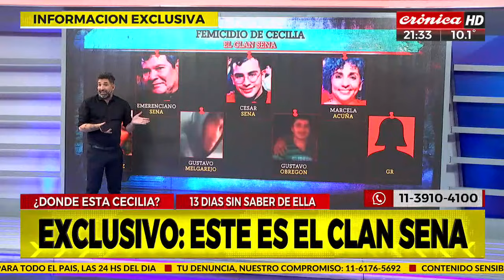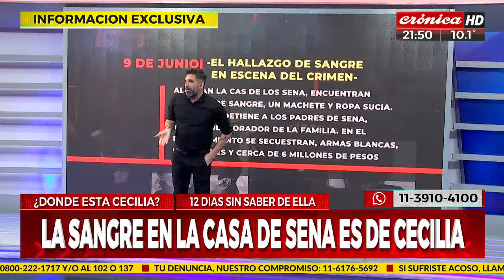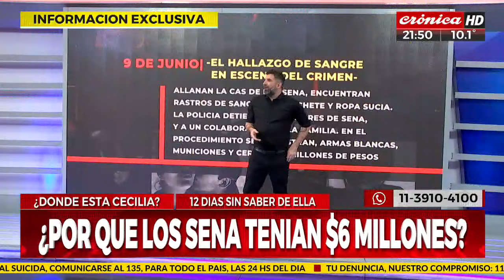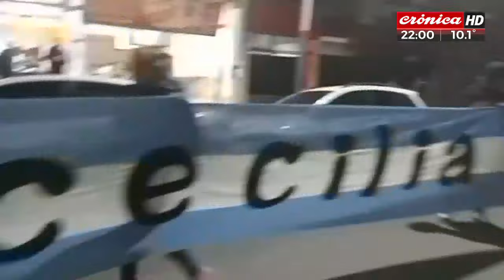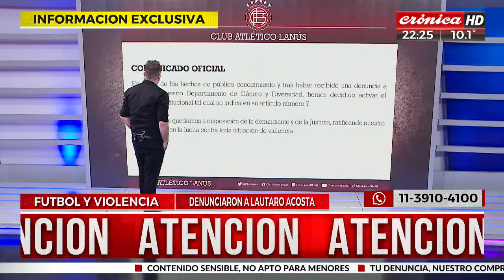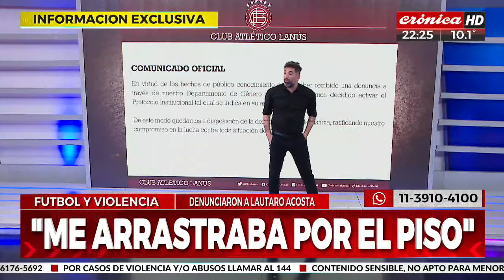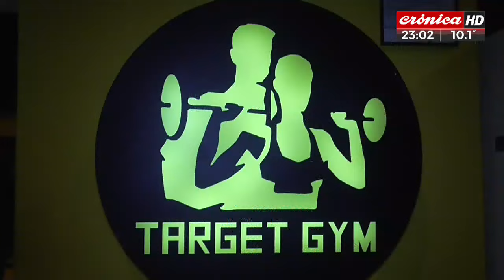Crónica Central (14/6/2023)